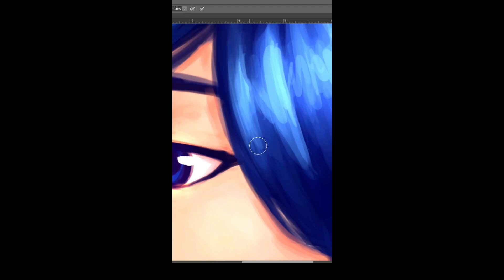[迷因翻譯] 這就是為什麼你一定要把你畫的圖反轉來看……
畫家之痛……

Why you should ALWAYS flip your drawings...

Artist struggles. This is what happens when you don't flip your drawings horizontally regularly.

Might post more art memes like this in the future, I have a couple of ideas in mind.